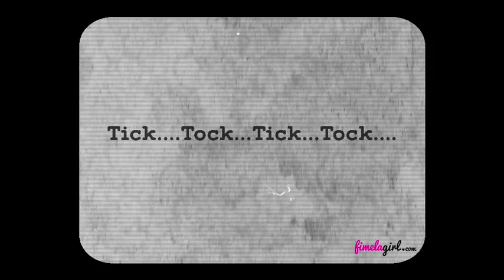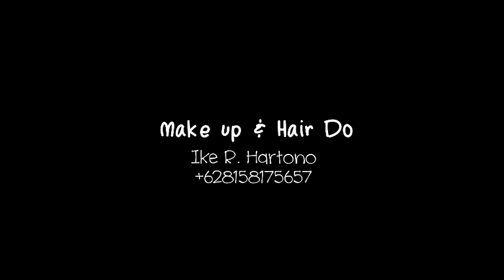FASHION VIDEO: Another Silly Moves with Fitri Tropica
Fitri Tropica is trapped in absurd moment